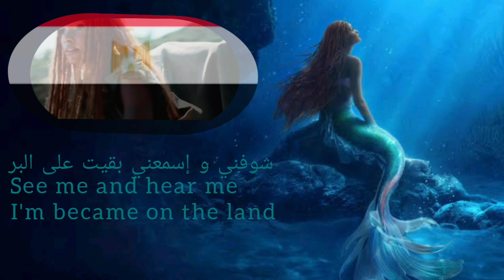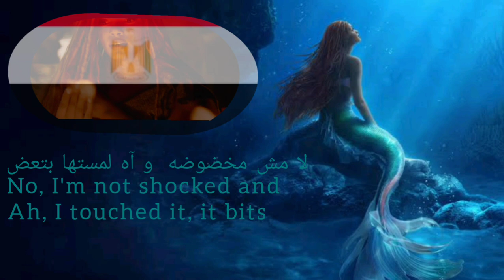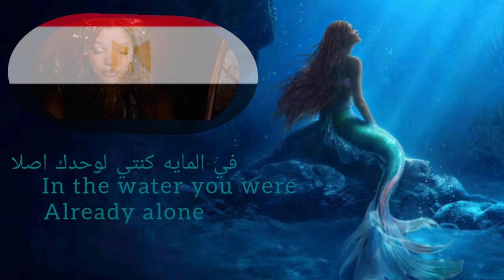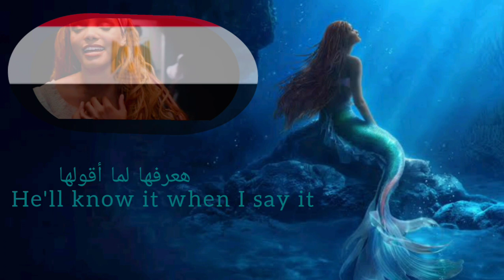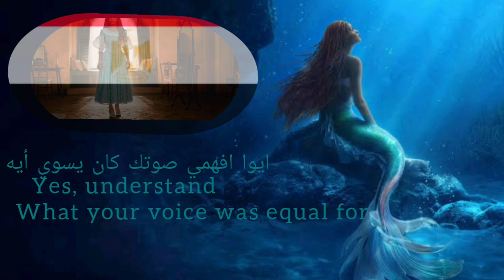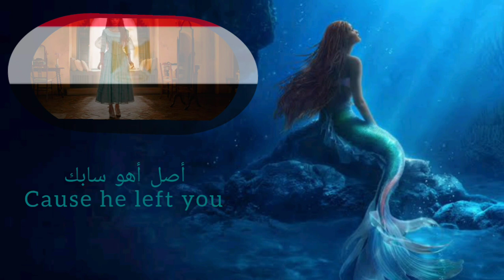The little mermaid 2023 "For the first time" (Egyptian Arabic) S&T